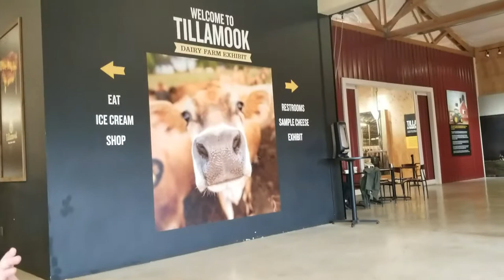"Cascadia" Episode 1 - Lincoln City, Oregon. (Please read the description)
"Cascadia", (a tip of the hat to our PNW roots) is our virtual diary detailing the ups and downs of life with twins and a 5yr old.

In this episode - Ashley (Mom) is 14 weeks pregnant with Dichorionic Diamniotic Twins! We had originally booked a Disney Caribbean Cruise last November scheduled for February 5th - 9th. However after we booked it, (We were trying, but weren't pregnant at the time) we realized that we'd be in a part of the world that is high risk for Zika Virus. Not wanting to take the chance, we decided to cancel and get our money back (which we did) Having already taken the time off work, we decided to make it a semi-local trip and take a 4 day vacation down to Lincoln City, OR. It was no Disney Cruise, but it was everything to us as this was our very first family vacation.

My Camera

My Microphone

Editing :  CyberLink PowerDirector 15 Ultimate